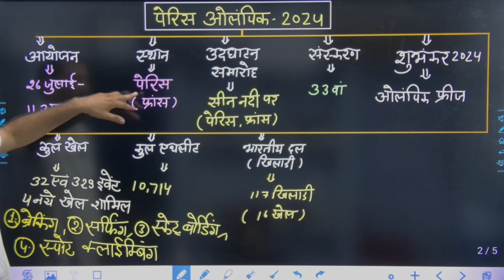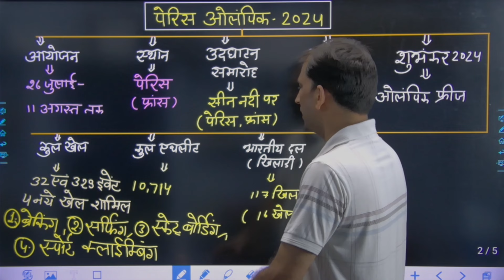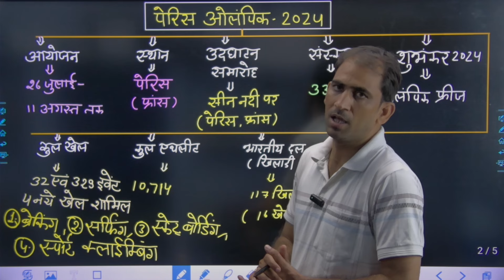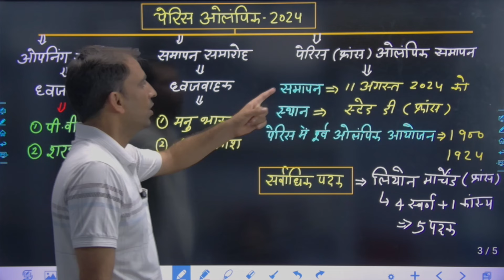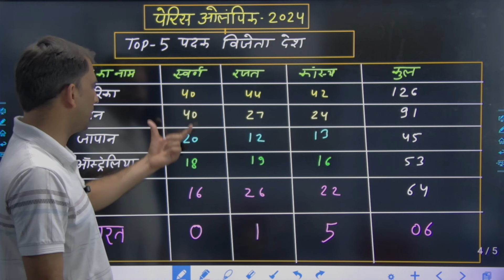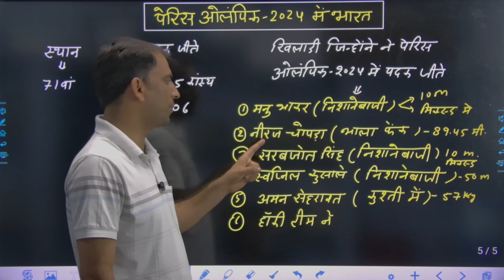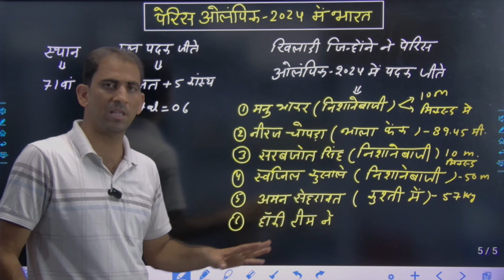पेरिस ओलम्पिक 2024